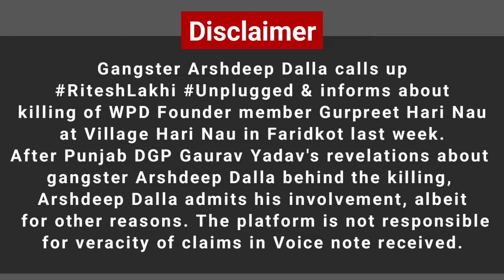Arshdeep Dalla claims Gurpreet Hari Nau hit after Punjab DGP revelations, reasons differ though !